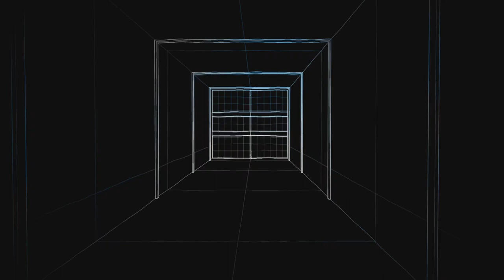Film - Highwire challenge - 2023_4_23_19_24_31*